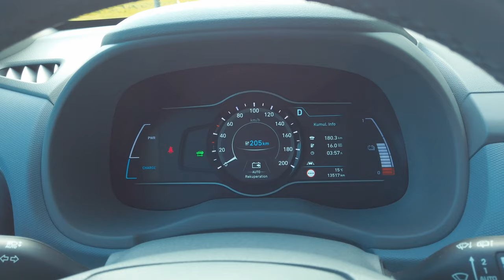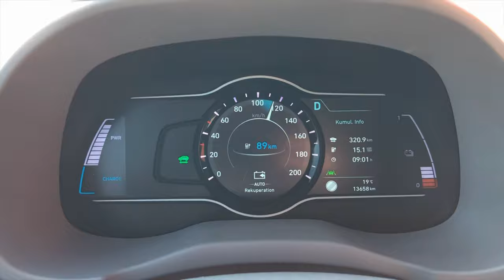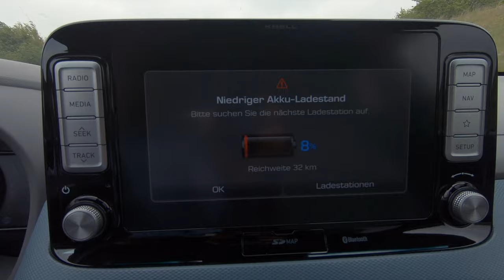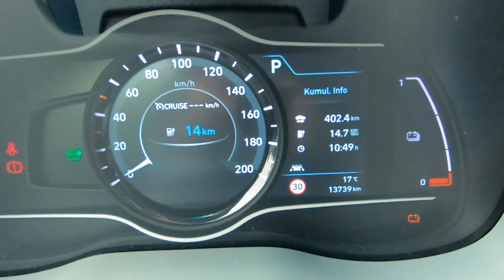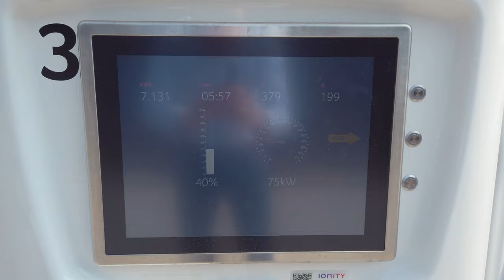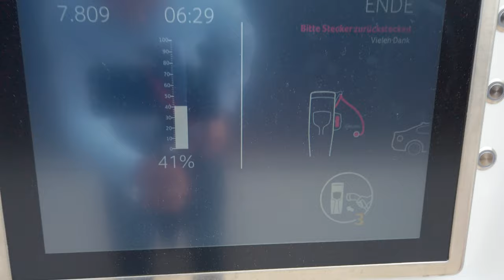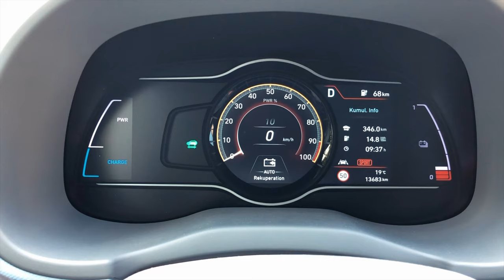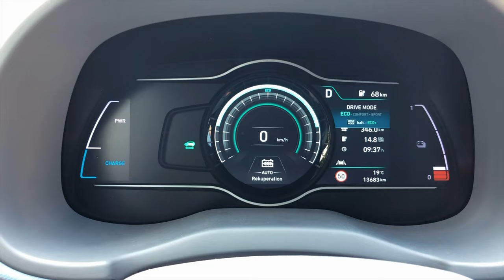2019 Hyundai Kona electric 64 kWh Premium im Test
2019 Hyundai Kona electric 64 kWh im Test - 163 Grad testet die Premium Variante. Du kannst meinen Tesla Weiterempfehlungscode für den Kauf eines neuen Tesla verwenden, um Dir für 1.500 km kostenloses Supercharging zu sichern

163 Grad ist der YouTube Kanal, der seit 2014 Elektroautos testet neue Elektroautos vorstellt.

163 Grad bietet auch Ladelösungen für Unternehmen, Wohnungswirtschaft und Gastronomie an.